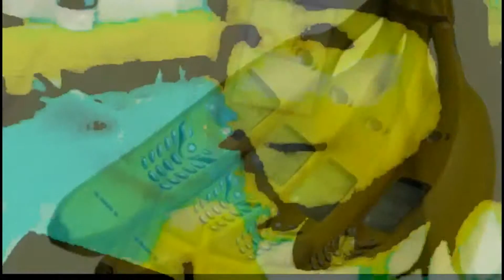O.S.F Frank Williams-No Phones -Instrumental Tr!Pp-e Video(By: DV$ KULTMV$T3R)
Frank Williams and DV$ KULTMV$T3R bring u the Trippy Video No Phones.

.DV$ KULTMV$T3R.